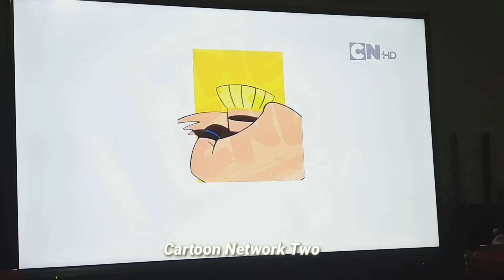Cartoon Network Asia Cartoon Network Classics break bumpers